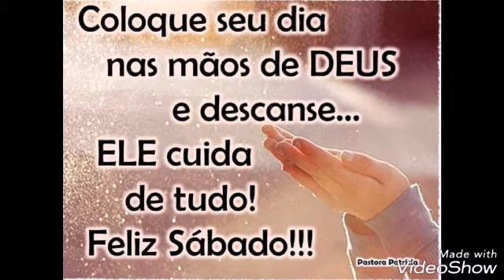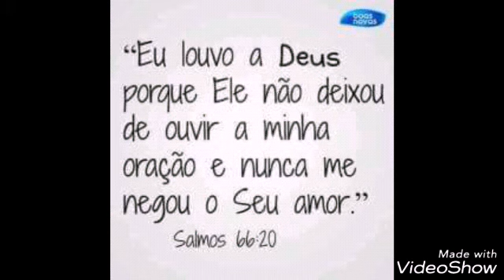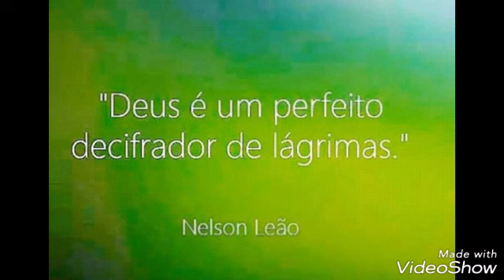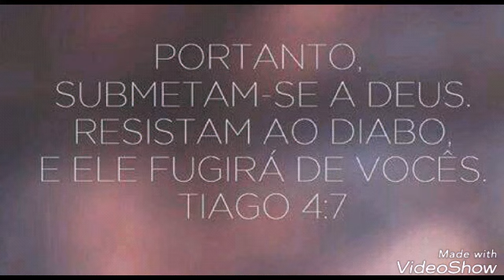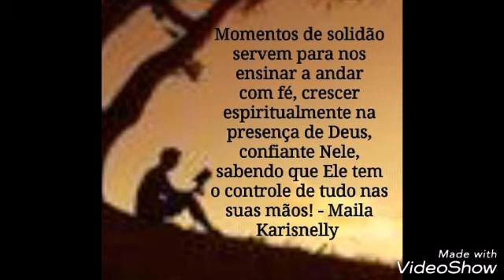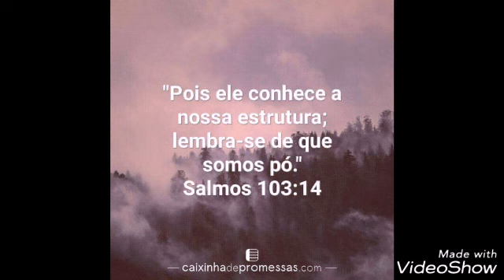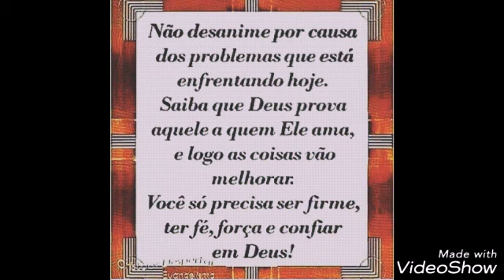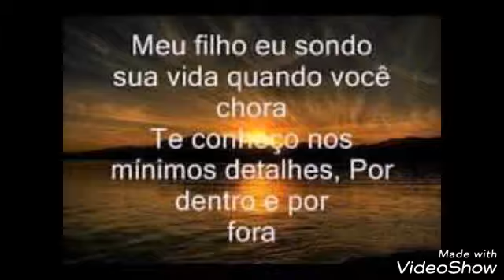Seja bem-vindo na minha vida, Espírito Santo de Deus!